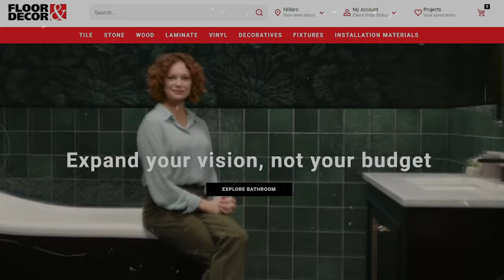Visualizing the Customer Journey Through Vignettes with Ryan Holt of Floor and Decor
The future of customer experience is here!

Join host Matt Egol and Ryan Holt, Director of Customer Care at Floor and Decor as they discuss the latest trends in retail, from AI-powered chatbots to the growing importance of professional installers. Ryan reveals how Floor & Decor is making the flooring shopping experience more immersive than ever.

00:00 - Preview of Episode
00:18 - Introduction of the episode and Ryan Holt
00:42 - Floor & Decor 100 Fastest Growing Companies
02:41 - Do it for me Vs Do it Yourself and how to deal with that
04:39 - Segment Personas
06:29 - The Journey and peaks
08:16 - Shopper Solutions at Floor & Decor
10:03 - E-commerce and how to engage with customers
11:16 - Digital and In-Store experience
12:57 - What is Self Service in Floor & Decor?
16:11 - Problem resolution and AI/People
18:50 - Sources of Listening and Chat-bots
21:54 - Experience Management and AI?
24:15 - How do you measure improvement in CX?
27:20 - Success while scaling the business
28:25 - The connection of Contact Centers and Customer Care
30:59 - Employee Core Behaviors and Recorded CX calls
34:45 - Check out the Chris Taylor and Sid's Episodes
35:56 - Closing Thoughts
37:36 - End of Episode